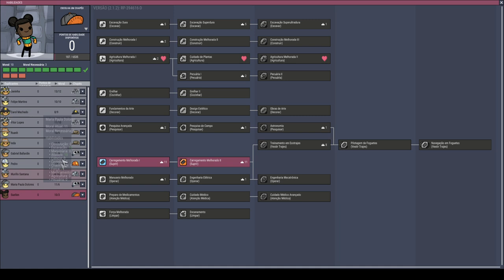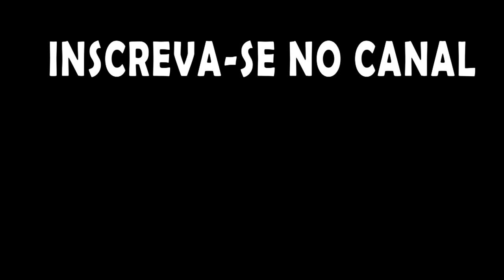ONI - Apertados e Produtivos - Erros foram cometidos!!! Medidas precisam ser tomadas. EP09